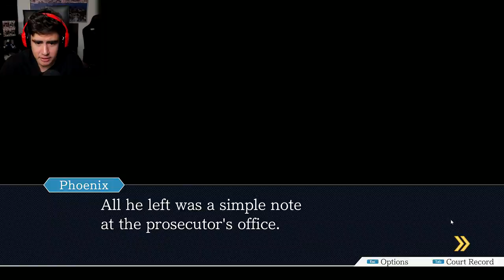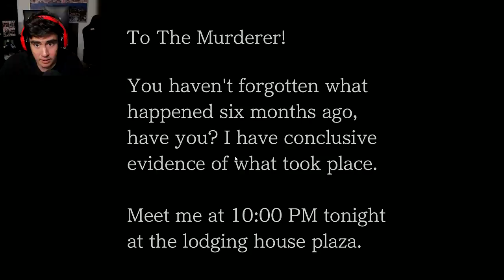YOU GUYS KNOW HOW CRAZY I GET WHEN I HEAR ABOUT MY EDGY BABY | Phoenix Wright: Justice For All [13]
I told you guys the series is back. oh you still don't believe i'll finish it? Bet